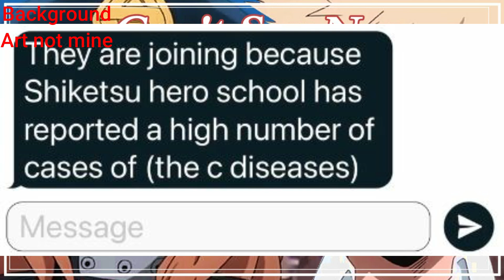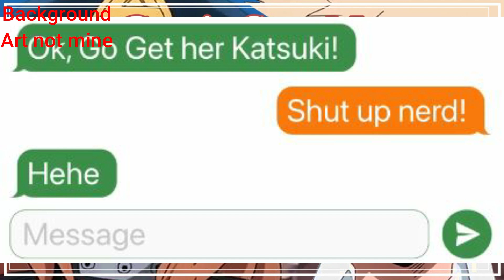MHA Texts: Camie moves to UA?! MHA texts: BakuCamie part 1!!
Camie moves into UA!

Ships I tend to use: IzuOcha, BakuCamie, TodoMomo, KamiJiro, KiriMina, TokoTsuyu, IidaMei, NejiTama

Ships in this video: BakuCamie, IzuOcha (a little bit)